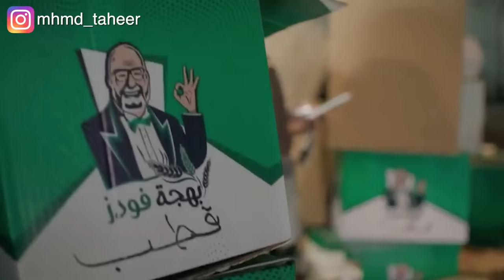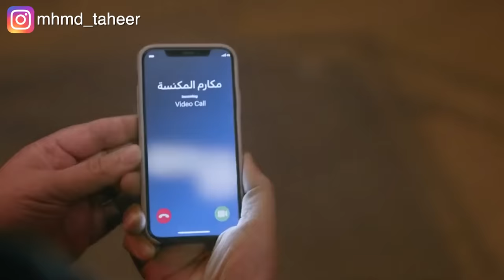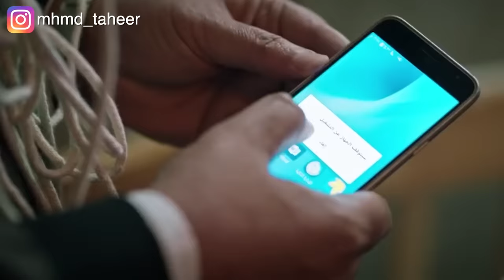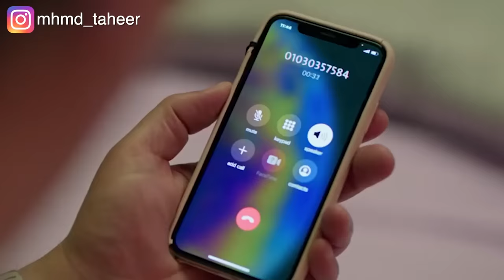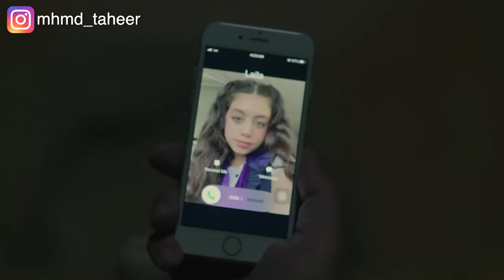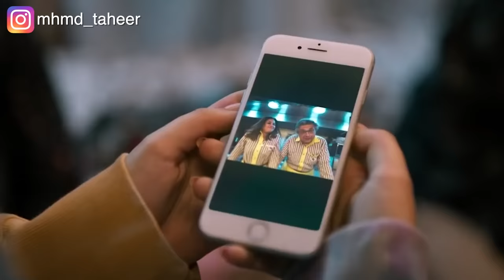بنت بتكره ابوها وأمها عشان فاشلين فبيقرروا يشتغلوا عملاء سريين. ملخص فيلم فضل ونعمة